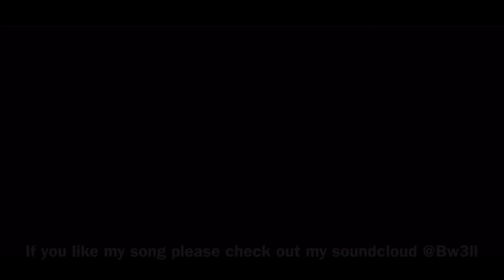Adriens summer tennis highlights